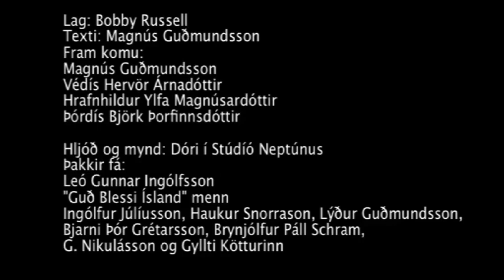Drápa.mp4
Maggi þeysari sýnir á sér nýja hlið